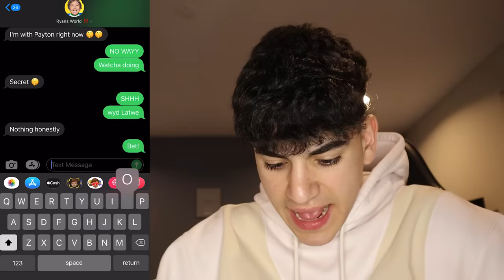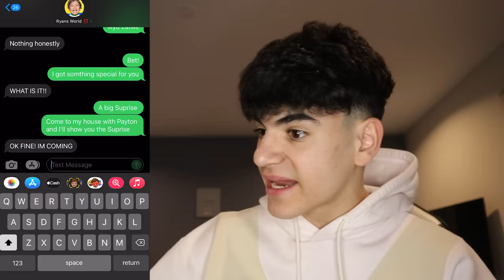DRONE CATCHES RYAN'S WORLD AND PAYTON DELU FROM NINJA KIDZ TV TOGETHER IN REAL LIFE! *THERE DATING*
In this video, we're excited to share with you a exclusive video of Drone catches Ryan's World and Payton Delu from Ninja Kidz TV together in real life! *There dating* Watch as they have a fun time playing, eating and even going on a date!

This video is a must-watch for Ryan's World and Payton Delu fans! Watch as the two of them get to know each other over a fun day in the city. From making cookies to going on a date, the two of them have a lot of fun in this video!